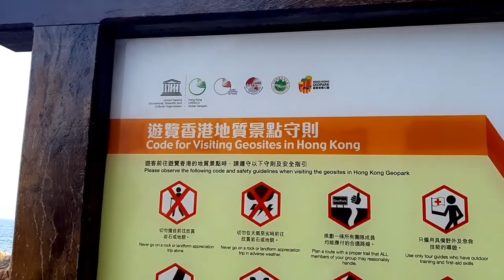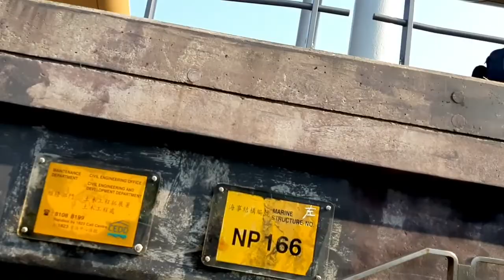Bluff Head or "Devil's Fist"//Wong Chuk Kok Tsui ,Hong Kong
Bluff Head or" Devil's Fist" chinese name is Wong Chuk Kok Tsui (Do Not Climb on) ,Its the Oldest Stratum in Hong Kong ,as proven by Existing fossil evidence is a bed of Devonian Sedimentary  Rock.
The latter are known as Wong Chuk Kok Tsui formation. The faults of this formation some 800 metres thick have contacts with other strata both in the North and South,its made up of clastic sedimentary rocks like Sandstone,siltstone and conglomerate.